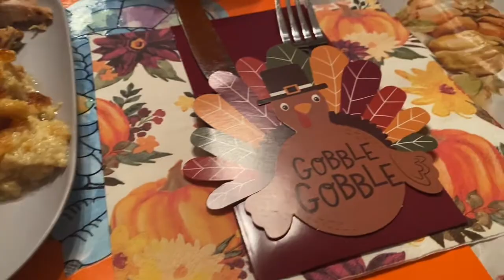Thanksgiving Vlog! | Alexandra Crocker